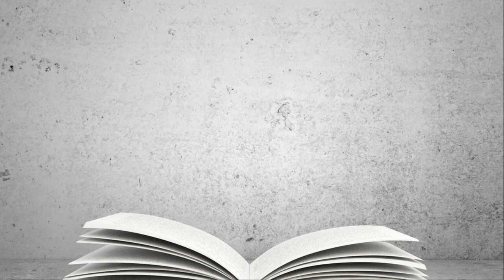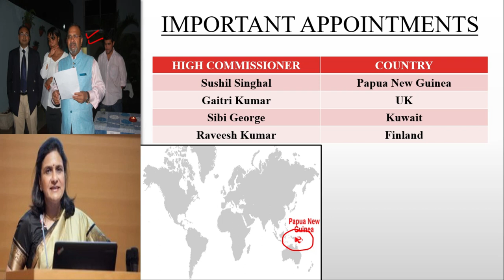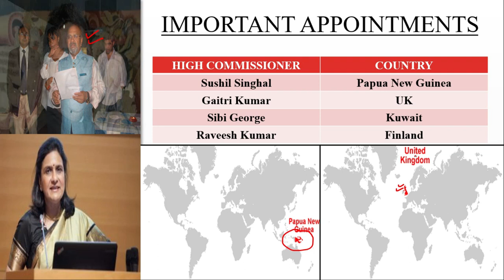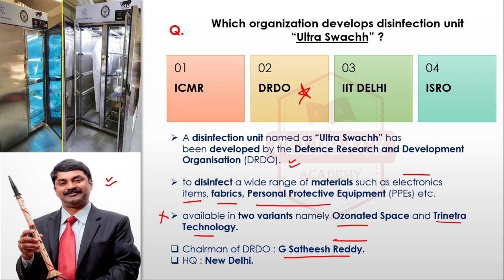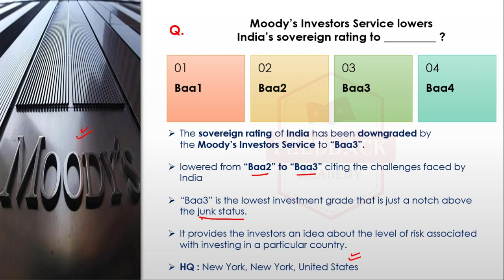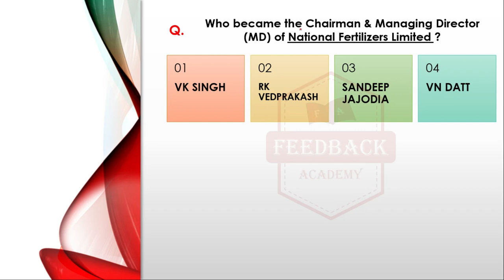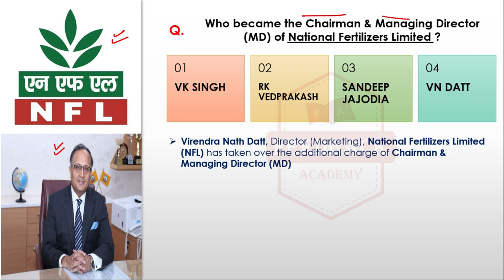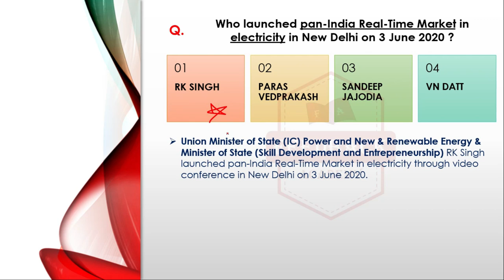Today Current Affairs | IMPORTANT APPOINTMENTS for your Next Exam |Current Affairs 247 | GkToday #4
Study Current affairs for today and Most Important Current Affairs 2020 for Appointments and Current News of today for all competitive Exams.

For all Competitive Exams, we are the best YouTube Current Affairs Channel because
1. Daily Current Affairs High QUALITY lectures are uploaded everyday.
2. Latest Government Job Notification Details are provided with each video.
3. Tricks to remember Questions and Static GK Subjects are taught.
4. DETAILED PDF for Current Affairs with pictures and explanations are provided.

Do dislike and give us a reason to improve if you are not Satisfied.

The road to excellence is through fEEdback !

JOB Notifications Official Website Link :
1. HAL [Hindustan Aeronautics Limited]
2. PPSC [Punjab Public Service Commission]
3. NHM [National Health Mission]

Lets grow Together make our Parents PROUD !